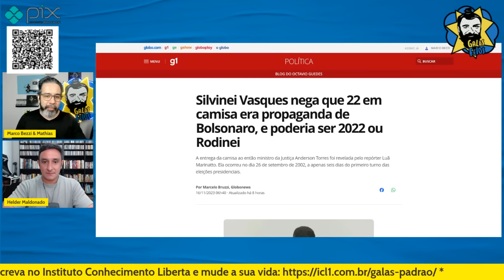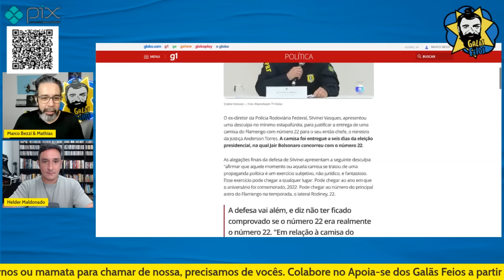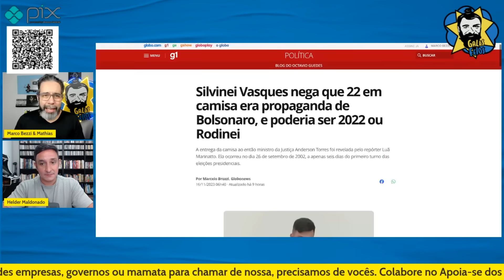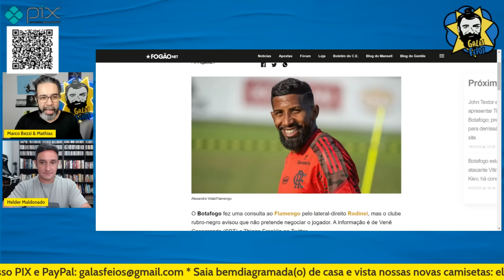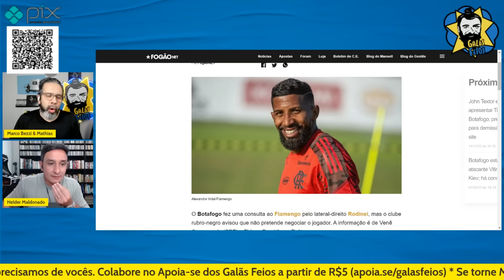SILVINEI INVENTA A DESCULPA MAIS ESFARRAPADA DO ANO AO FALAR SÓ NÚMERO 22 | Galãs Feios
O ex-diretor-geral da PRF, Silvinei Vasques foi questionado sobre o presente que deu ao ex-ministro da justiça Anderson Torres: uma camisa do Flamengo com o número 22. O item foi entregue durante evento dias antes do primeiro turno das eleições do ano passado, e para negar a relação com suposta propaganda política para Jair Bolsonaro, inventou que a camisa foi inspirada no número do jogador Rodinei. Helder e Bezzi comentam.

Banco Itaú
Ag: 0188
CC: 17965-9
CNPJ: 15277493/0001-89